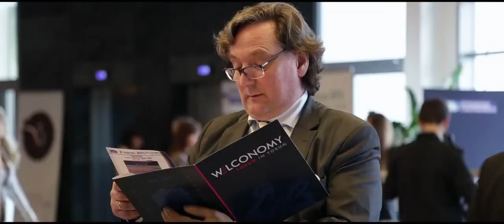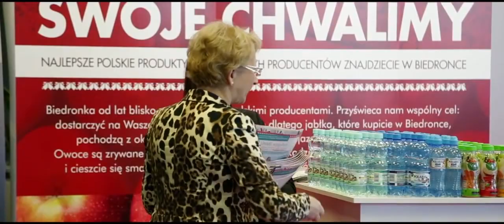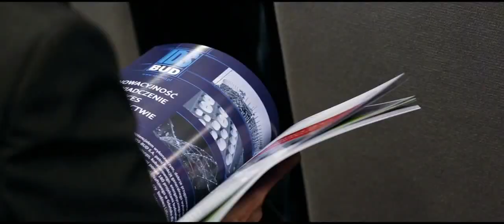Welconomy Forum In Toruń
Forum Gospodarcze w Toruniu to jeden z największych kongresów gospodarczych w Polsce, miejsce dialogu o kształcie polskiej gospodarki w zglobalizowanym świecie. Podczas konferencji i paneli poruszane są aktualne problemy Polski i Europy. Co roku w Forum uczestniczy ponad 2000 osób, a wśród nich najważniejsze postaci ze świata polityki, biznesu, nauki, z kraju i zagranicy. Podczas dwóch dni obrad odbywają się liczne panele tematyczne oraz spotkania biznesowe.